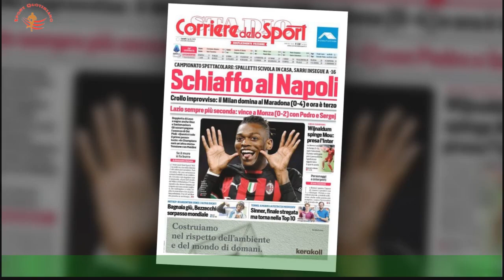Affare Haaland: le cifre del trasferimento, chi ci ha guadagnato di più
È il 10 ottobre del 2022 quando il Manchester City ufficializza sui suoi canali l'acquisto di uno dei talenti più ricercati d'Europa: Erling Haaland .Il talento norvegese, dopo una super stagione al Borussia Dortmund diventa oggetto del desiderio dei club più grandi del mondo,ma i Citizens sono i più repentini di tutti ad agguantarlo e ancora oggi i retroscena del suo trasferimento continuano a fare scalpore .